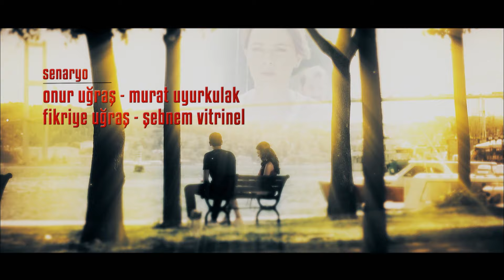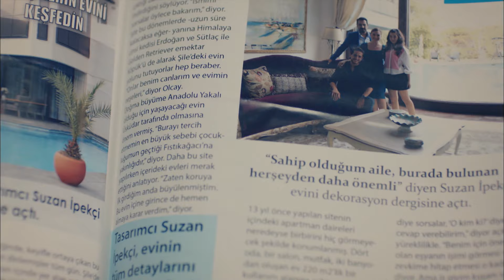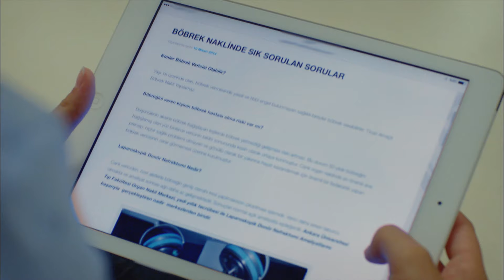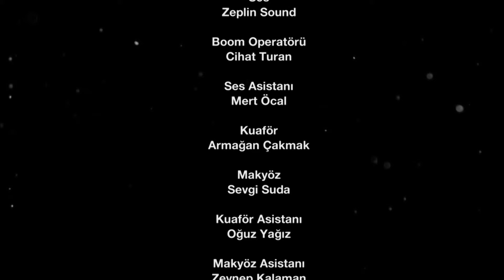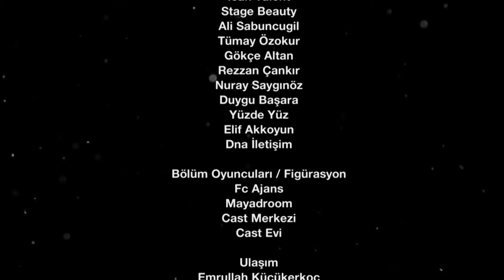የቤተሰብ ገበና ክፍል 5 | Ybeteseb Gebena episode 5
የቤተሰብ ገበና ዘወትር ከሰኞ እስከ ዓርብ ከምሽቱ 2፡00 ሰዓት በቃና የዩትዩብ ቻናል

Ybeteseb Gebena every Monday to Friday @8:00PM Kana YouTube channel!!!